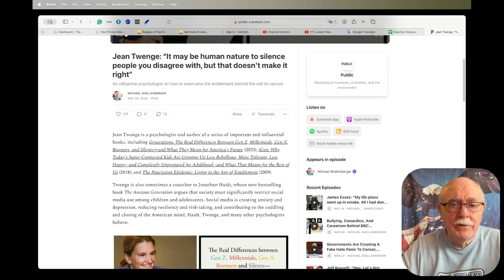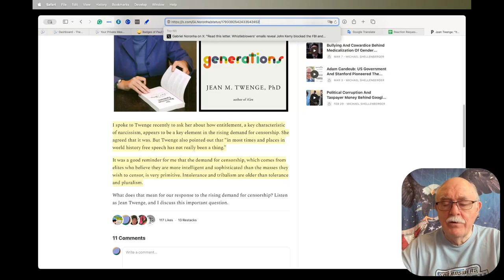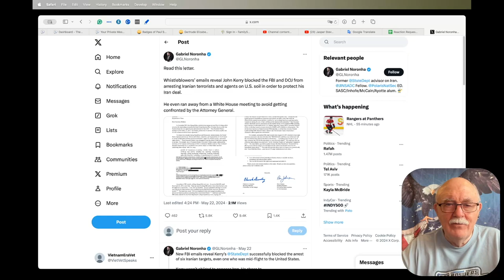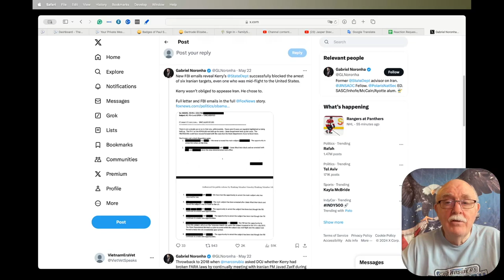Daily News Clips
Jean Twenge: “It may be human nature to silence people you disagree with, but that doesn't make it right”

After Hours: The risks of cell phones, 5G, and abruptly halted government safety research

Whistleblowers’ emails reveal John Kerry blocked the FBI and DOJ from arresting Iranian terrorists and agents on U.S. soil in order to protect his Iran deal.